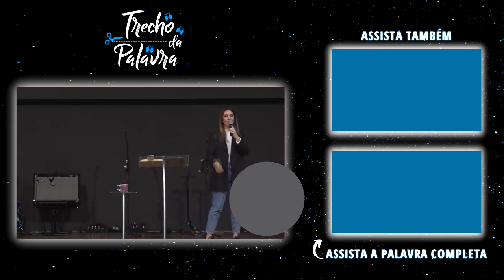COMO PASSAR pelo STRESS | Viviane Martinello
O estresse ou esgotamento, se não tratado, pode destruir toda nossa vida. O stress pode levar ao esgotamento emocional e, ainda, o esgotamento espiritual. O ministério muitas vezes leva ao esgotamento. Portanto, não permita que o estresse o impeça de agradar a Deus.

◾ Tópicos do vídeo:
00:00 - Quando estamos esgotados
04:03 - Passando por esgotamento emocional
08:30 - Aprendendo a amar o que Deus ama
12:11 - Como vencer o desânimo

*Trecho da pregação da @VivianeMartinello